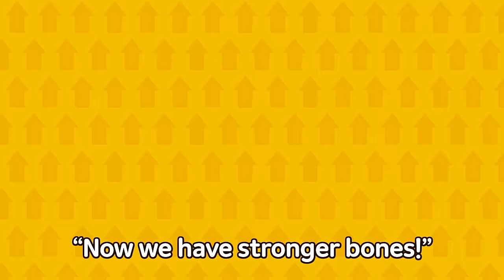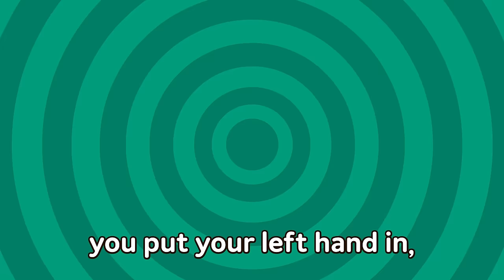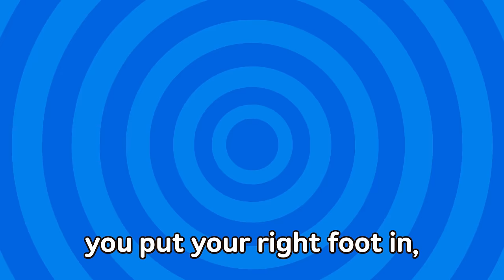Itsy Bitsy Spider | Eentsy Weentsy Spider | Nursery Rhymes for Kids | Preschool Songs | JunyTony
The brand new version of the Nursery Rhymes has been released!
It is easy to sing along with your children. Double children's pleasure!
Also, help them develop their creativeness, too.
Enjoy new Nursery Rhymes with JunyTony!

*Lyrics

The spider is going up.
Up up!
The spider is going down.
Down down!

climbed up the waterspout.
Itsy bitsy spider
Down came the rain and
washed the spider out.
Out came the sun and
dried up all the rain.

Up up!
Down down!

Spider!